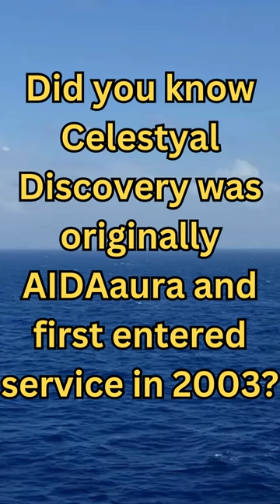Cruise Ship Facts vol 148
Cruise Ship Facts, vol 148. Celestyal Discovery now on its maiden voyage, took  over the schedule originally announced for the Celestyal Olympia.  Did you know Celestyal Discovery was originally AIDAaura and first entered service in 2003?

 Cruise Ship Facts are a collection of facts, humorous facts and obscure facts about cruise ships.